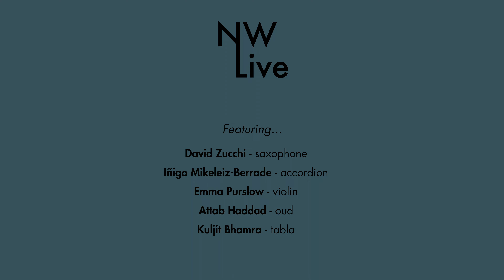Clock - Attab Haddad | Kuljit Bhamra, David Zucchi, Iñigo Mikeleiz-Berrade, Emma Purslow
Clock by Attab Haddad performed by Attab Haddad (oud) Kuljit Bhamra (tabla), David Zucchi (saxophone), Emma Purslow (violin) and Iñigo Mikeleiz-Berrade (accordion) recorded live in concert at St John's Waterloo, London, April 2024.

We curate performances of inspired music-making by world-class professional musicians from different cultures, together with storytelling by people from marginalised communities.

At our events, you will be exhilarated by an exciting feast of music from around the world, underpinned by powerful storytelling from those who face challenges in their daily lives.

We are dedicated to creating an inclusive space for people to explore their individual creativity, whilst building self-esteem and confidence. Our extraordinary musicians work sensitively with our community participants to present a woven narrative of music and words which reflect themes of social injustice and the environment.